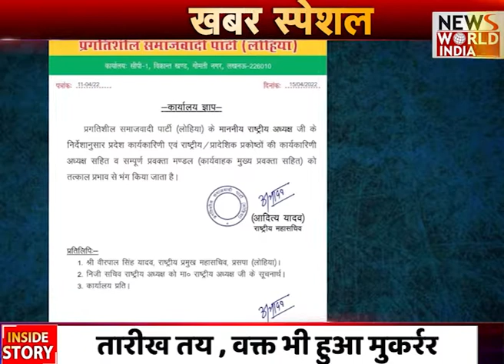Shivpal yadav को लेकर बड़ा खुलासा ! इस दिन BJP में होंगे शामिल ?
plan A
बीजेपी आजमगढ़ से शिवपाल को उतार सकती है
बीजेपी के planA के मुताबिक सपा अध्यक्ष अखिलेश यादव के आजमगढ़ संसदीय क्षेत्र से इस्तीफा देने के बाद अब उपचुनाव होना है. ऐसे बीजेपी शिवपाल को पार्टी में लेती है तो उन्हें आजमगढ़ सीट से अपना प्रत्याशी बना सकती है. ऐसे में बीजेपी शिवपाल यादव के जरिए बड़ा सियासी दांव खेल सकती है.
plan B
 जसवंतनगर सीट पर कमल !
एक तीर से दो शिकार योगी कर सकते हैं क्योंकि आजमगढ़ में शिवपाल यादव के रूप में मजबूत प्रत्याशी मिल जाएगा और अगर वो जीतते हैं तो दूसरा जसवंतनगर सीट पर भी कमल खिलाने का मौका मिल जाएगा. शिवपाल अपने बेट के सियासी भविष्य के लिए राह तलाश रहे हैं. सपा ने उनके बेटे को टिकट नहीं दिया था. ऐसे में जसवंतनगर सीट खाली होने पर बीजेपी उनके बेटे के जरिए बड़ा सियासी दांव चल सकती है. योगी के पास एक दांव और भी है और वो दांव है ये
plan c
राज्यसभा भेजकर 2024 का समीकरण साधेगी
शिवपाल यादव को बीजेपी अपने साथ मिलाने के लिए राज्यसभा भेजने का दांव भी चल सकती है. यूपी में अगले कुछ महीने में राज्यसभा की सीटें खाली हो सकती है. ऐसे में सपा के कोर वोटबैंक यादव समुदाय में सेंधमारी के लिए बीजेपी शिवपाल यादव को उच्चसदन भेजकर केंद्रीय मंत्री बनाने का दांव चल सकती है.